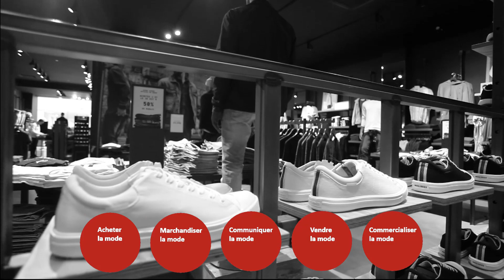Professions de la Commercialisation de la mode - Fannie - Marchandiser la mode [version courte]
Rencontrez Fannie, spécialiste de la présentation visuelle chez Jack & Jones - Marchandiser la mode. Visionnez la version longue de cette vidéo

Pour plus de renseignements sur notre programme de Commercialisation de la mode, visitez notre site web